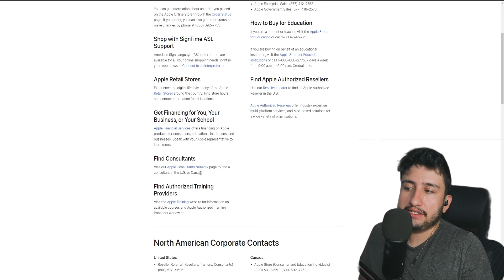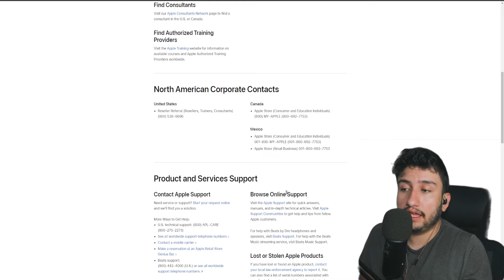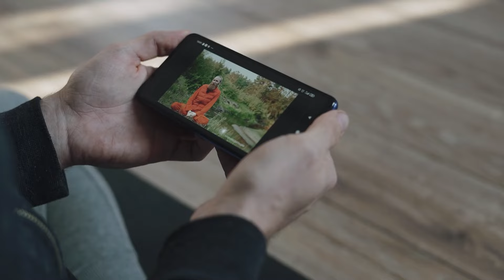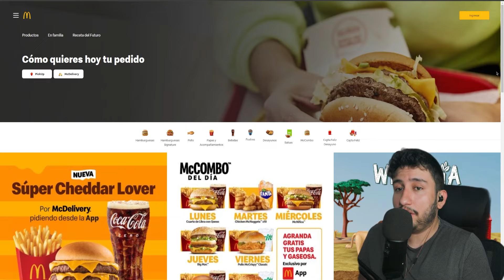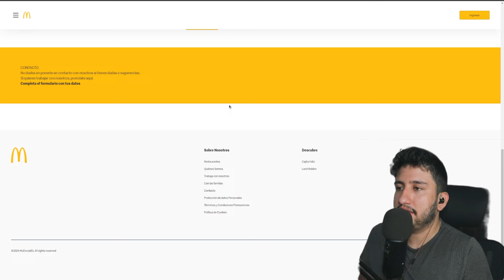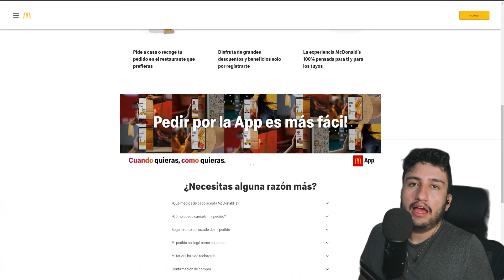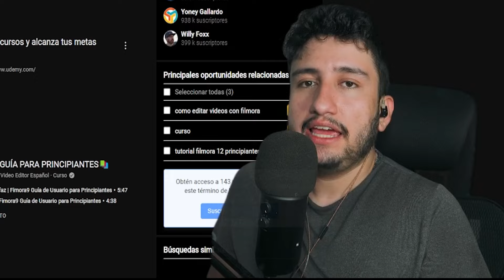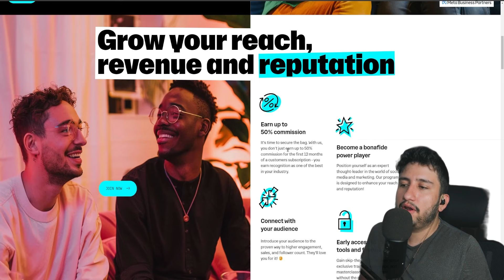La Forma Más FÁCIL de Conseguir Patrocinadores en YouTube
*Algunos de los enlaces y otros productos que aparecen en este vídeo son de empresas con las que EmprendePlus ganará una comisión de afiliación o una bonificación por registro o transacción. El contenido de este vídeo está actualizado a la fecha de publicación del mismo, sin embargo, es posible que algunas de las ofertas mencionadas ya no estén disponibles dependiendo de cuándo usted lo vea.